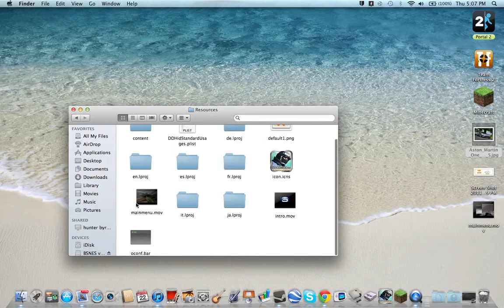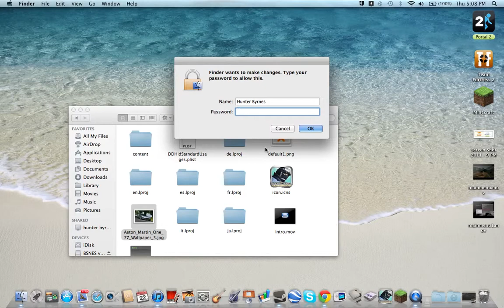Modern Combat Domination menu change 2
in this video still pictures can also be used